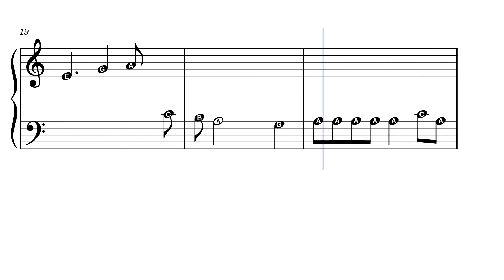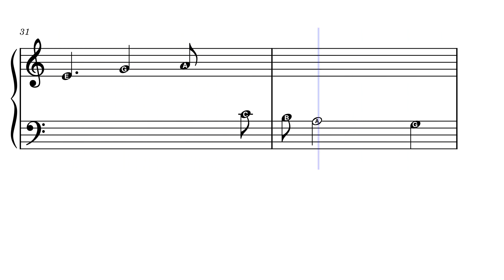Peaches – by Jack Black, Aaron Horvath & Michael Jelenic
Easy melody for beginner